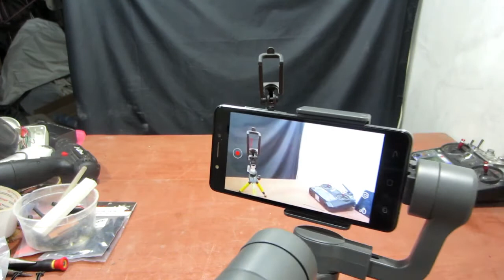Unboxing Stabilizer Hp Feiyu Tech Vimble 2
Gimbal untuk stabilizer camera handphone dengan harga cukup murah sekitar 700rbuan.
Gimbal ini saya beli untuk mendampingi Gimbal Feiyu Tech G4S saya.
Ternyata Fisik Feiyu Tech Vimble 2 lebih besar daripada Feiyu Tech G4S.
Simak Videonya ya Gaes...